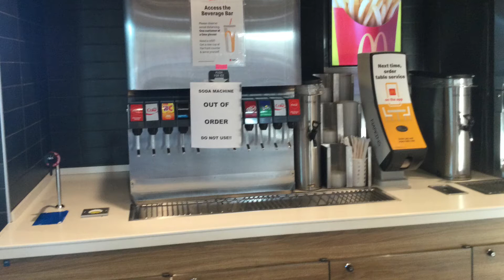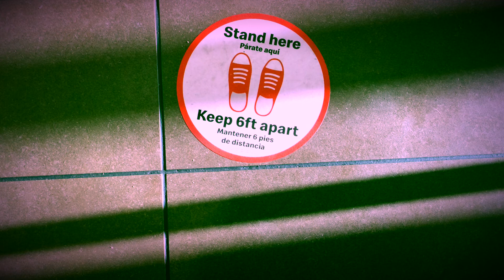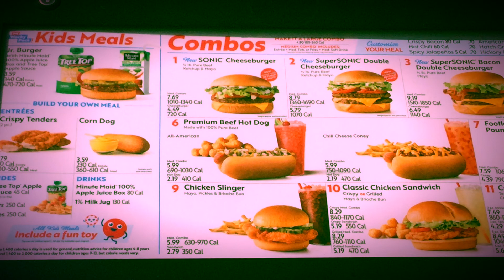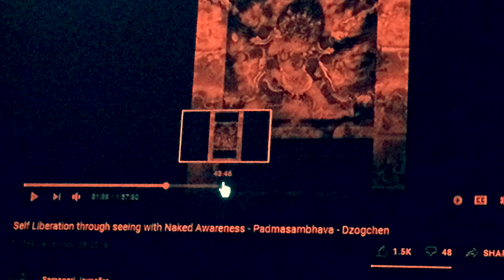DoorDash, My Sleepy Cat, the Full Moon, Sunset, Fast Food, Facing Fears &Self-Realization Sleep Tips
Listen to me yawn at 4/5ths speed going through my camera roll for the past day. I'll complain about DoorDashing, share a photo from the other day of my cat sleeping on a pillow that reads "Comfort", talk about the full moon and sunset and then reflect on my opinions about fast food.  A monolog about SELF-LIBERATION THROUGH SEEING WITH NAKED AWARENESS by Dzogchen includes followed by a description what I think is my novel way of falling asleep may bore you to sleep while you gaze upon my sleeping cat from a photo I took about 1/2 an hour before recording the voice over.